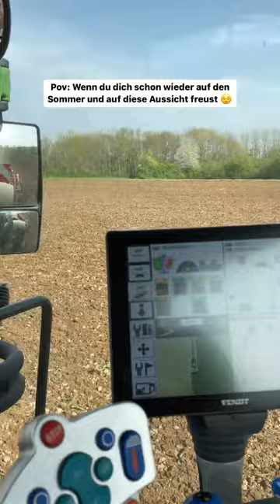Wer freut sich auf diese Aussicht in ein paar Monaten? 😍🫶